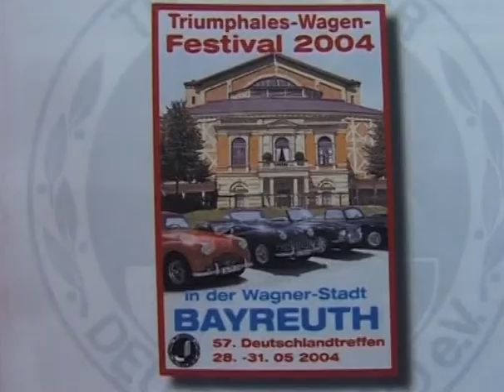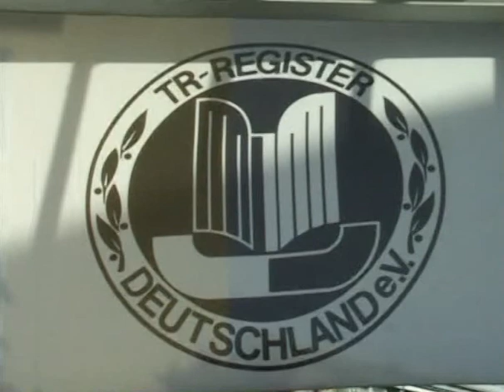Triumph Treffen in Nürnberg 2004